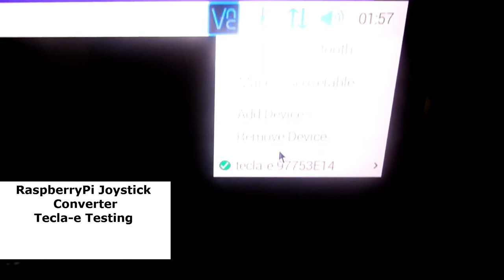RaspberryPi XAC Converter : Testing Tecla-e